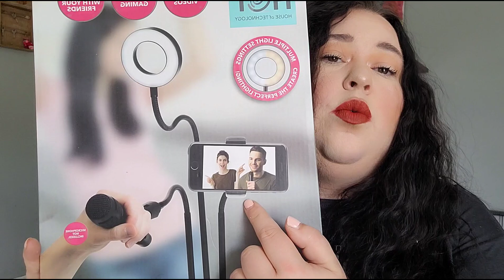Haul Beauty Bay 🛍 Petit craquage 🤭